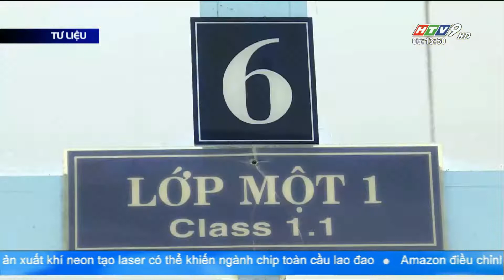TP.HCM: MỖI CƠ SỞ GIÁO DỤC CÔNG LẬP ĐƯỢC NHẬN 20 BỘ XÉT NGHIỆM NHANH COVID-19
Trong quá trình dạy học trực tiếp, các cơ sở giáo dục công lập sẽ được cấp kist test nhằm thực hiện xét nghiệm tầm soát ca nghi mắc Covid-19 đối với người có ít nhất hai trong số các biểu hiện lâm sàng, gồm: sốt, ho, đau họng, chảy nước mũi, nghẹt mũi, đau người, mệt mỏi, ớn lạnh, giảm hoặc mất vị giác, giảm hoặc mất khứu giác, đau nhức đầu, tiêu chảy, khó thở, viêm đường hô hấp hoặc có yếu tố dịch tễ.